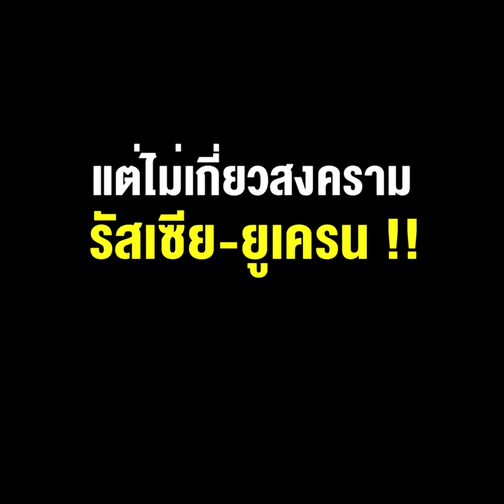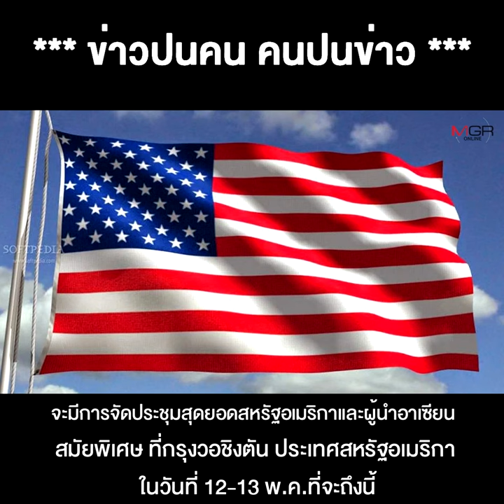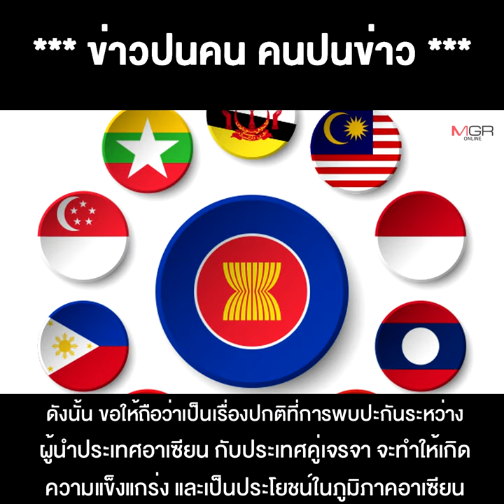“ดอน-ตู่” กินปูนร้อนท้องหรือเปล่า บอก “ไบเดน” เชิญไปคุย แต่ไม่เกี่ยวสงครามรัสเซีย-ยูเครน !!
20/04/2022 “ดอน-ตู่” กินปูนร้อนท้องหรือเปล่า บอก “ไบเดน” เชิญไปคุย แต่ไม่เกี่ยวสงครามรัสเซีย-ยูเครน !!